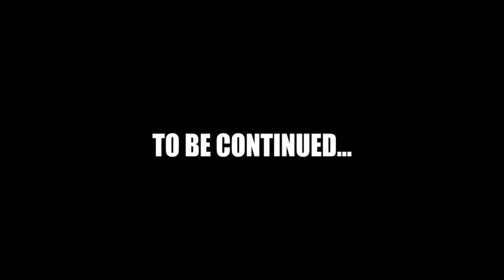Easter Egg Attack of the radioactive thing SOLO